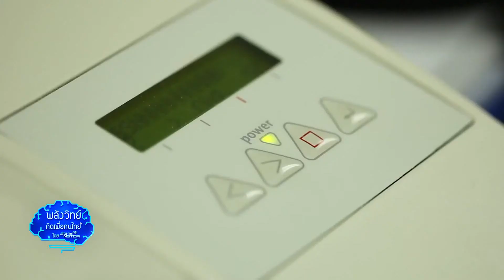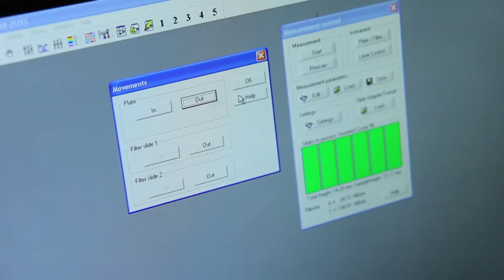พลังวิทย์ คิดเพื่อคนไทย ตอน ตรวจหาเชื้อก่อโรคในพืชด้วย PlantSMART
รายการพลังวิทย์ คิดเพื่อคนไทย โดย สวทช. ตอน ตรวจหาเชื้อก่อโรคในพืชด้วย PlantSMART ออกอากาศวันที่ 13 กุมภาพันธ์ 2558 ทางช่อง 9

นักวิจัย สวทช. ได้พัฒนาชุดตรวจหาเชื้อก่อโรคในพืช PlantSMART ที่สามารถตรวจตัวอย่างพืชได้พร้อมกันถึง 96 ตัวอย่าง และแต่ละตัวอย่างสามารถตรวจหาเชื้อได้หลายชนิดในเวลาเดียวกัน เช่น (1) เชื้อแบคทีเรีย Acidovorax avenae subsp. citrulli  (2) เชื้อไวรัส chilli veinal mottle virus (3) เชื้อไวรัส watermelon silver mottle virus (4) เชื้อไวรัส melon yellow spot virus  ซึ่งชุดตรวจนี้พัฒนาขึ้นโดยใช้เทคนิคไมโครอะเรย์ ทำให้สามารถลดต้นทุนการผลิต โดยการลดปริมาณการใช้สารที่จับกับเชื้อลง

ด้วยความสามารถในการตรวจหาเชื้อก่อโรคในตัวอย่างได้เป็นจำนวนมากอย่างแม่นยำและรวดเร็ว ชุดตรวจนี้จึงเหมาะกับภาคอุตสาหกรรมผลิตเมล็ดพันธุ์ เช่น เมล็ดพันธุ์แตงโม แตงกวา เป็นต้น

ปัจจุบันชุดตรวจ PlantSMART อยู่ในระหว่างการทดสอบและประเมินผลร่วมกับบริษัทผลิตเมล็ดพันธุ์ก่อนที่จะมีการผลิตและนำไปใช้ในเชิงพาณิชย์ต่อไป